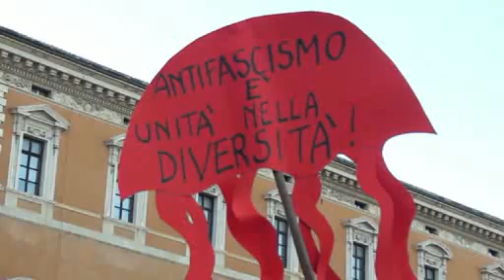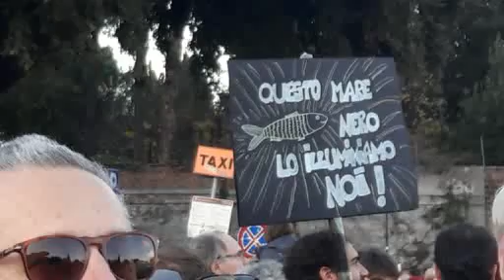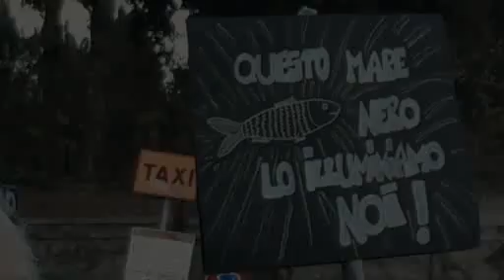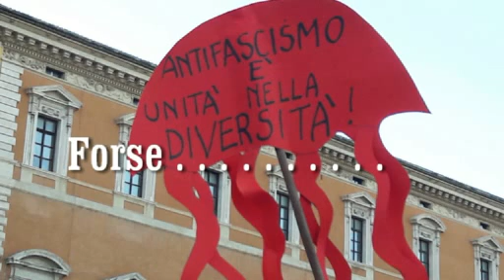Sardine a Roma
Manifestazione del 14 dic 19 delle sardine a Roma